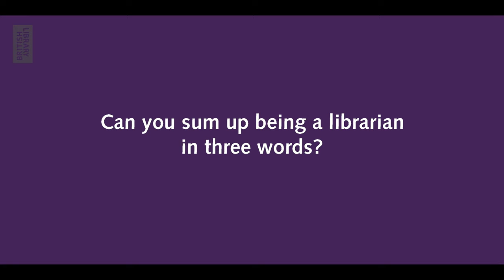Library Lives: Hedley Sutton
Continuing our series, Library Lives, we meet Hedley Sutton, qualified librarian and Reference Team Leader in the Asian and African Studies Reading Room.